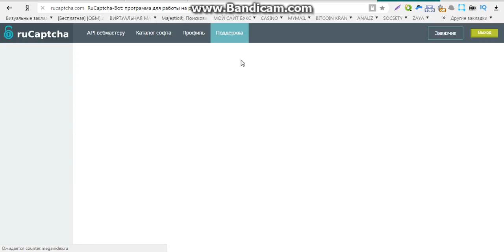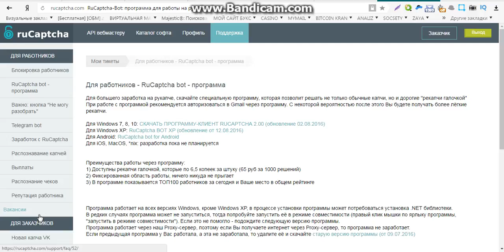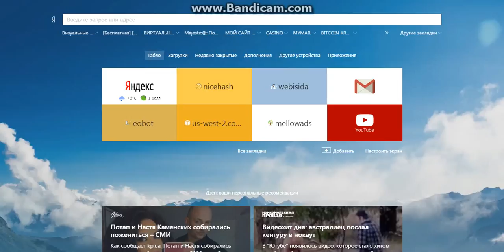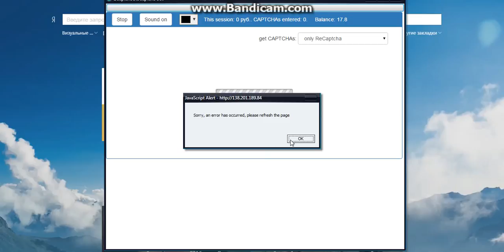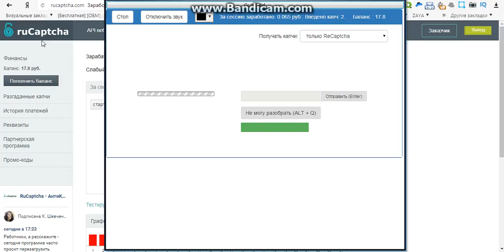заработок в интернете без вложений с телефона